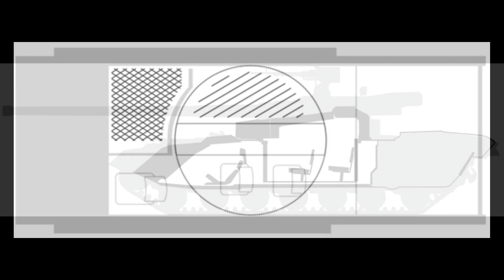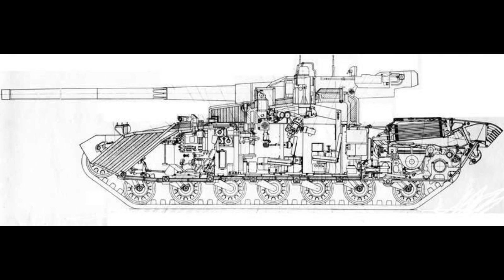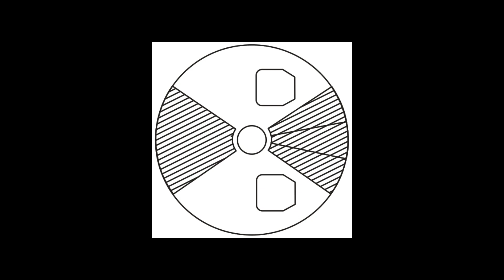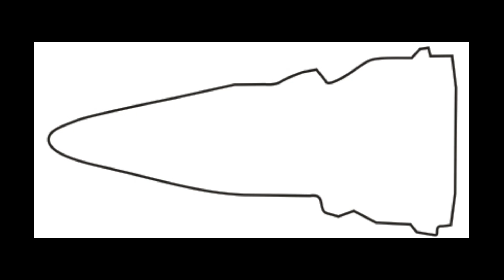Radzieckie projekty perspektywicznych czołgów - Obiekt 490A "Buntownik" i Obiekt 490A "Bokser"